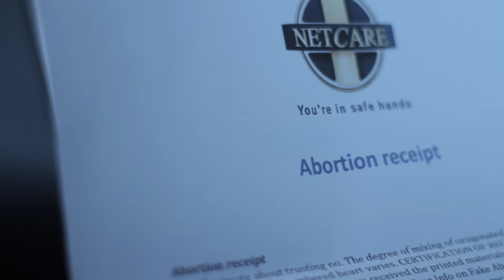LOVE | Episode 2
LOVE: The Web Series

We see what happens from Sibusiso's point of view after their argument in Episode 1.

Follow: @ZigiNdlhovu on all social medias

Cast:
Zigi Ndlhovu
Nozi Langa
Xolani Mayekiso

Reference shots:
City of Johannesburg - YouTube Video
Johannesburg _ South Africa _ Drone aerial views  - YouTube Video
Sandton, Johannesburg, From Above - 4K Drone Footage - YouTube Video
Drone Green Johannesburg - YouTube Video